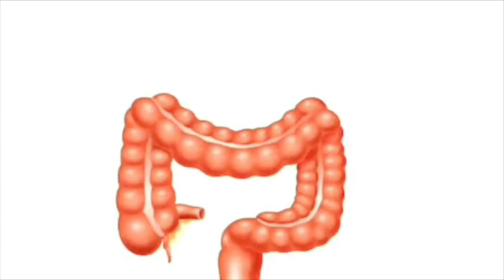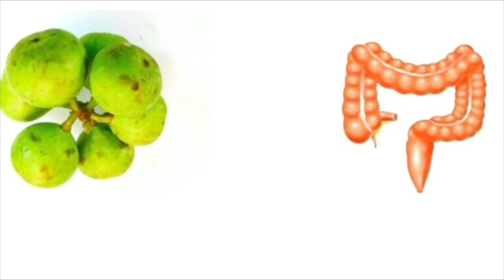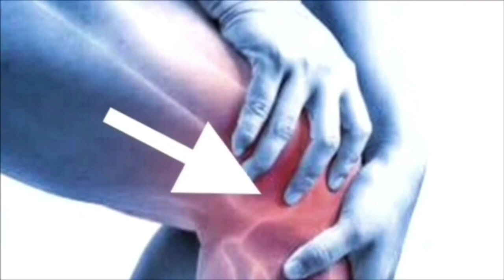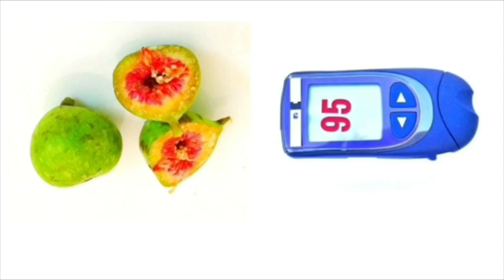হাই প্রেসার | ঘরোয়া উপায় | ডুমুর ফল | High Pressure bangla | Control Diabetes | Bengal ayur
ABOUT THE VIDEO: অনেকেই সার্চ করেন, How to control diabetes, Home remedy for high blood pressure in bangla, হাই প্রেসার কমানোর উপায়, প্রভৃতি। Bengal ayur এর Bangla health tips সংক্রান্ত ভিডিওটি তাঁদেরই জন্য। ধন্যবাদ।